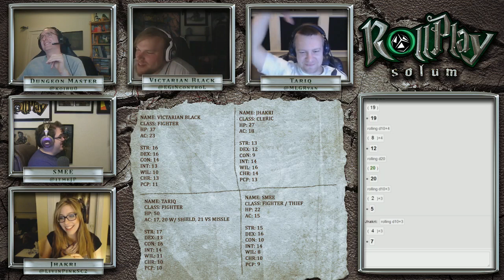RollPlay Solum - Week 15 - Part 2 - Tabletop D&D Campaign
AMA with our DM Neal -